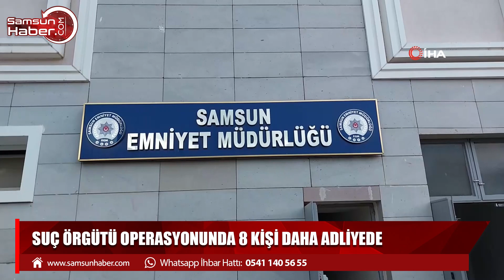Samsun'da suç örgütü operasyonunda 8 kişi daha adliyede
Samsun merkez ve Bafra ve Yakakent ilçelerinde suç örgütüne yönelik düzenlenen ve 15 kişinin gözaltına alındığı operasyonla 8 kişi daha adliyeye sevk edildi.